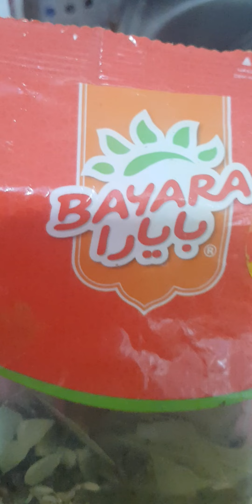chickencurry ala filipino indian style with potato carrots super spicy